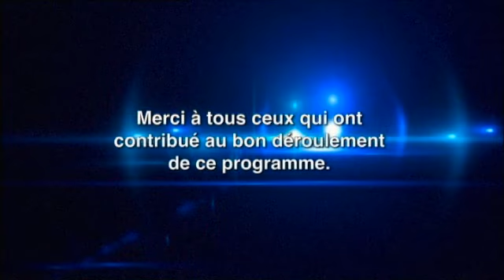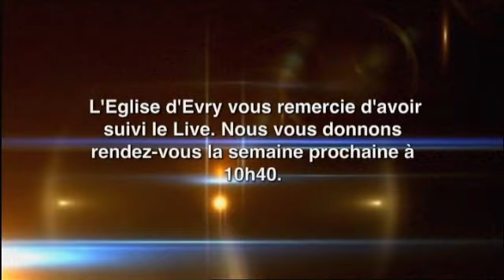Musique et liturgie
Psaumes 23:1-6:0 par Dragan STOJANOVIC